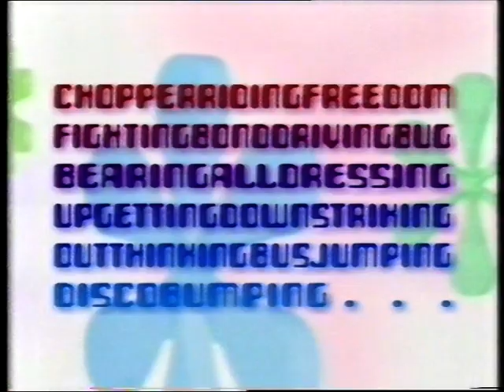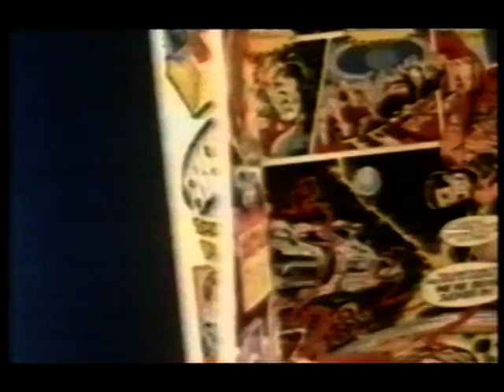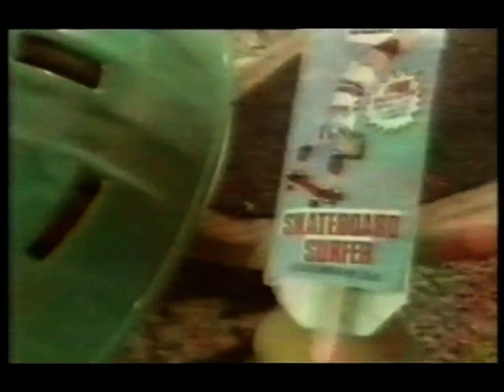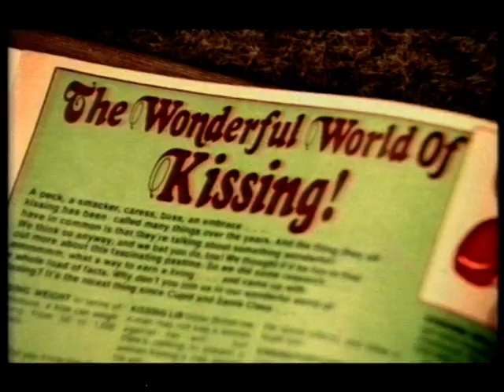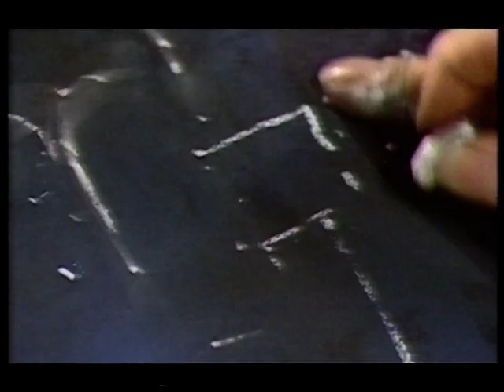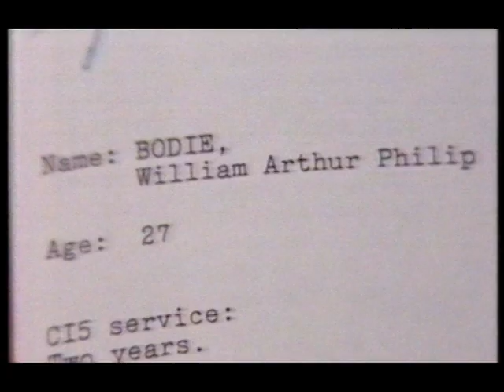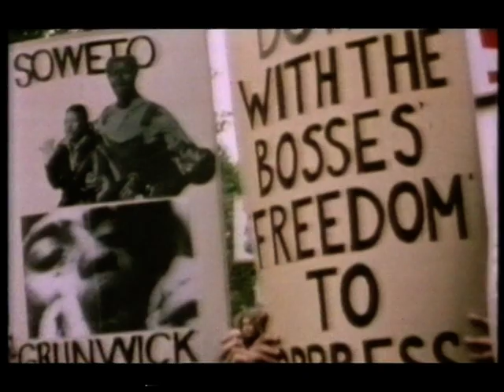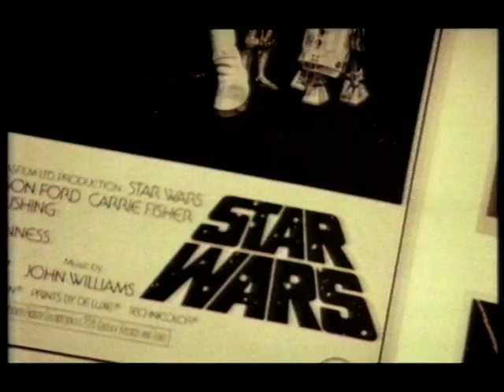2000 BBC - I Love the 70's - 1977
Hosted by Carrie Fisher